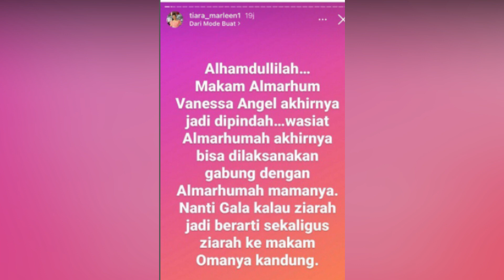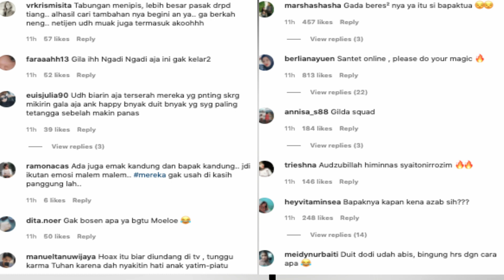MAKAM JADI PINDAH, PERIJINAN SELESAI, DODDY SUDEAJAT MENANG TIARA MARLEEN RAYAKAN KEMENANGAN